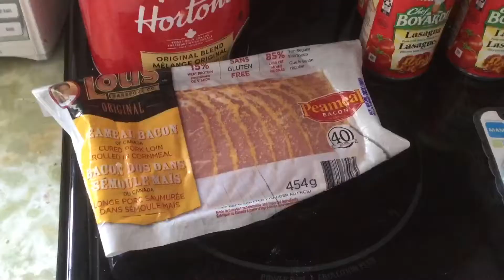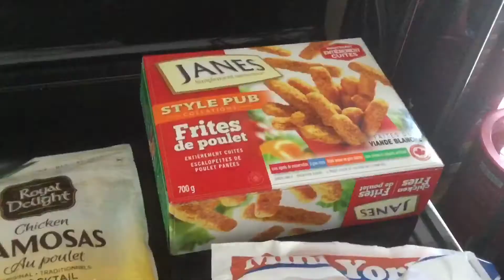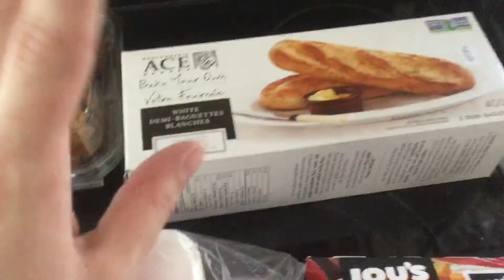GROCERY HAUL! Not So Panicked Version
Grocery shopping like a normal person who doesn’t hoard things.